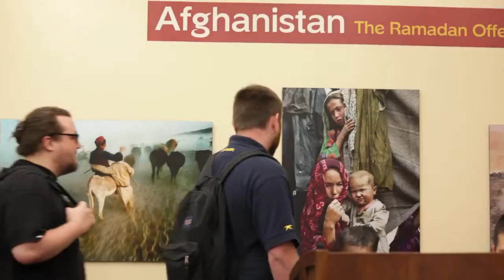Fractured Spaces: Stories of Resistance and Resilience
Lois Raimondo, West Virginia University Reed College of Media Shott Chair of Journalism, presents stories about her photography exhibit, giving viewers a look at communities disrupted and dislocated by political and cultural conflict.